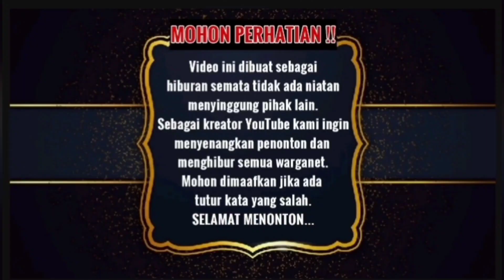Ketemu! Penunggu Goa pertapaan di gunung Gending Gumitir mbah Klinthing gaib. Angker mendebarkan!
Lintas Perjalanan gunung Gumitir menelusuri goa pertapaan di lembah gunung Gending. Ternyata secara mata batin tempatnya di jurang kecil Gumitir ada penunggunya seekor naga mbah Klinthing gaib atau ular besar yang melingkar di pohon beringin. Kondisi goa pertapaan yang terbuka dan disisinya gelap dan dingin menambah suasana yang mendebarkan.